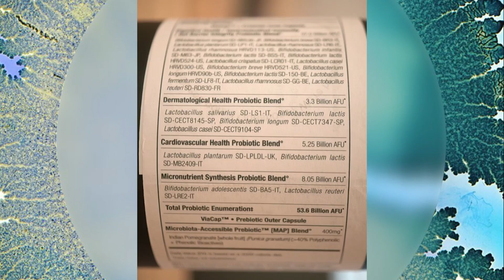Do Lectins Shorten Our Lifespan | Gastroenterologist Explains Impact on Gut Health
Are Lectins & Phytic Acid Harming Us w/ Dr. Will Bulsiewicz

Timestamps ⏱

0:00 - Intro
0:49 - 25% off Your First Order from SEED!
1:41 - Phytic Acid
3:20 - Phytic Acid has Benefits?
3:40 - How to Reduce Phytic Acid Content in Your Food
4:09 - Why a Balanced Diet is Important
5:51 - Lectins
9:30 - Anti-Fragile Concept
11:05 - The Dose Makes the Disease
12:39 - Why the Lectin Argument Doesn't Make Sense